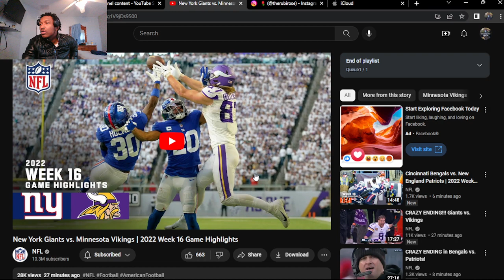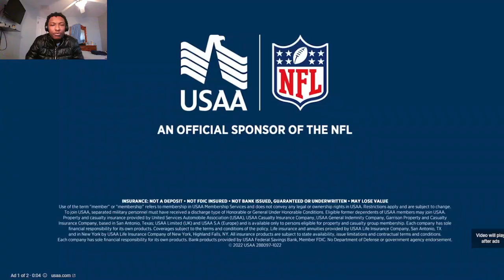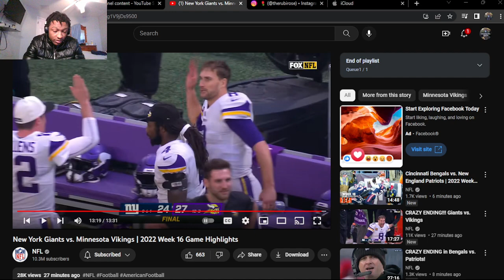CHRISTMAS IS CANCELED!!! New York Giants vs. Minnesota Vikings | Week 16 Game Highlights (REACTION!)